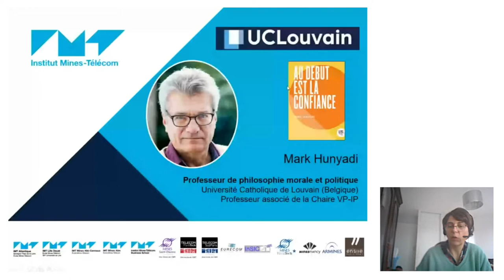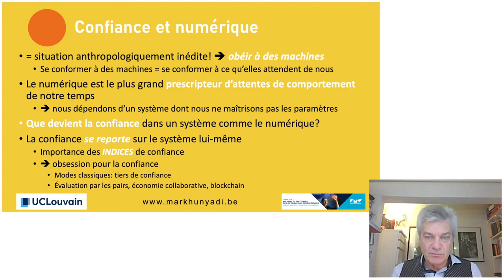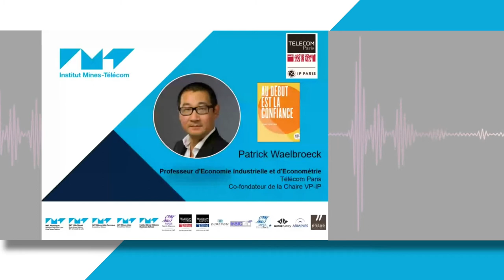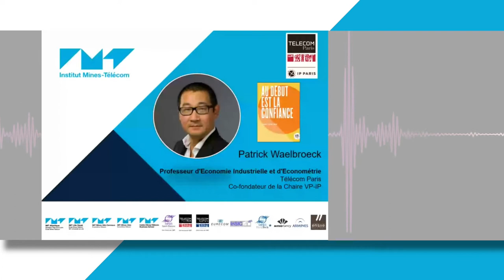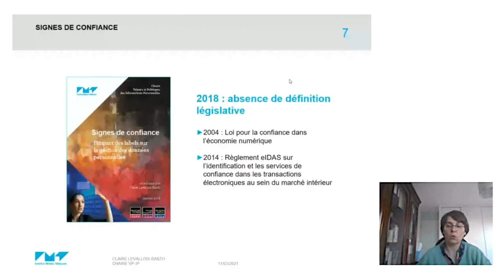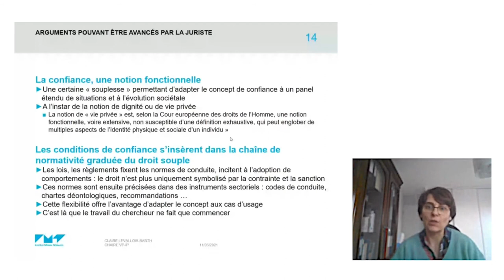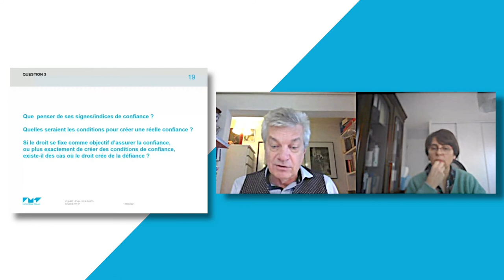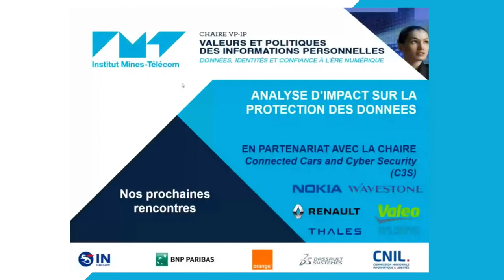AuDebutEstLaConfiance_11032021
Conférence du 11 Mars 2021:  Au début est la confiance
avec le philosophe Mark Hunyadi

Chaire Valeurs et Politiques des Informations Personnelles
Présentation du livre de Mark Hunyadi et conversation pluridisciplinaire